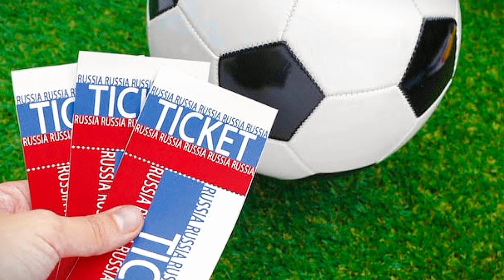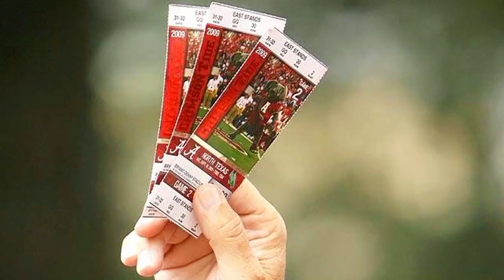কোয়ার্টার নিশ্চিতের ম্যাচে মেসির নেতৃত্বে মাঠে নামছে মায়ামি • Intermiami vs FC Dallas match Live •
খেলাধূলার সকল আপডেট সবার আগে পেতে @shawonWorld123   পেতে  ইউটিউব চ্যানেলটি সাবসক্রাইব করুন এবং পাশে থাকা বেল আইকনটি অন করে দিন পরবর্তী ভিডিওর সকল আপডেট পেতে

football ক্রিকেট খেলাধূলার সকল আপডেট সবার আগে পেতে @shawonWorld123 পেতে ইউটিউব চ্যানেলটি সাবসক্রাইব করুন এবং পাশে থাকা বেল আইকনটি অন করে দিন পরবর্তী ভিডিওর সকল আপডেট পেতে

Photo: Google & Facebook.
Video Editing & Voice: Shawon Hasnat

Thanks.,